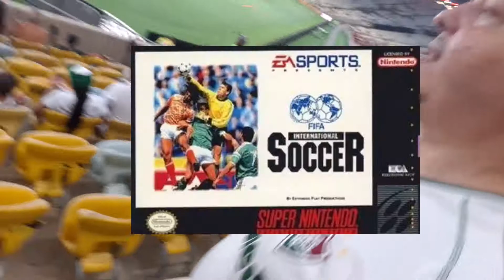Cabeça do Vídeo #11 - Final do Campeonato Carioca 2022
Confira esse vídeo super especial do Quadro "Cabeça do Vídeo",  edição Especial, Fui Ao Clássico Flamengo 0 X 2 Fluminense, com o meu Irmão Charlie Bessa, no Primeiro Jogo da  final na Integra, foi um momento Marcante e Emocinante em minha vida, Orgulho de Ser Tricolor 🇭🇺🇭🇺🇭🇺⚽️⚽️⚽️🇭🇺🇭🇺🏆🏆🏆🏆